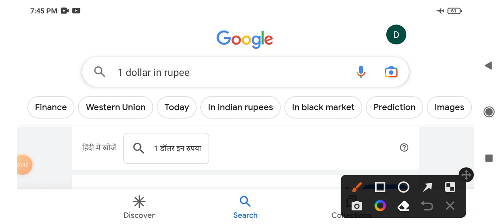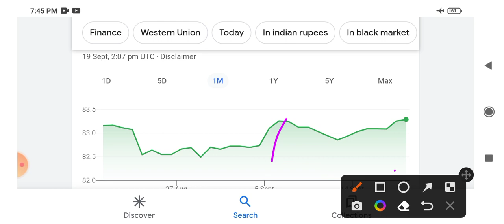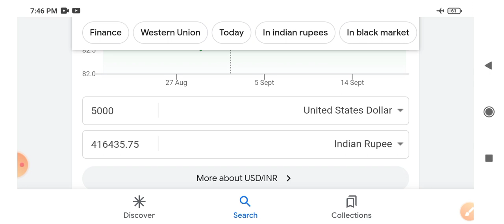One Dollar Rate In Indian Rupees Today || Amarican Dollar Vs Indian Rupees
1 dollar in indian rupees

one dollar indian rupees today rate

$1 in indian rupees

1 dollar ka kitna rupya hota hai

dollar to rupee

indian currency

1 dollar kitna hota hai

deep in india

dollar indian rupees

dollar rate today in indian rupees

dollar rupee

dollar vs rupee

india rupee

indian rupee vs dollar

rupee dollar

rupees

usdinr

why indian rupee is falling agains..